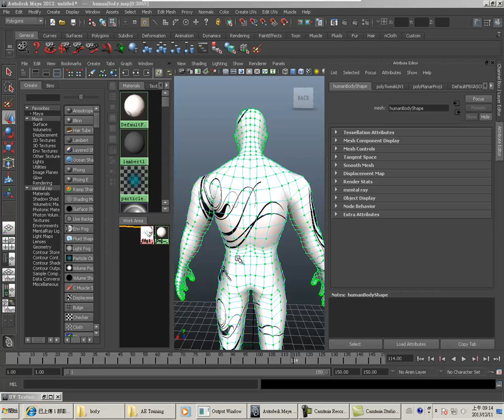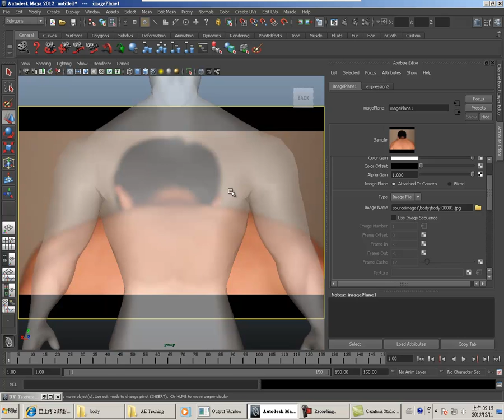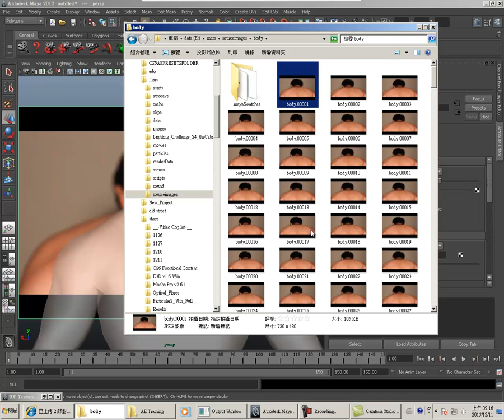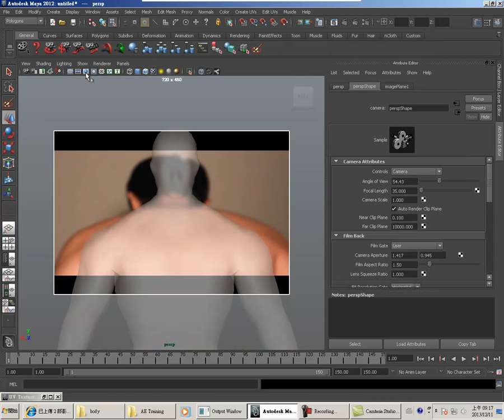image plane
使用image plane來對位